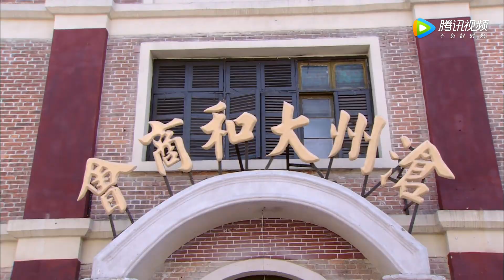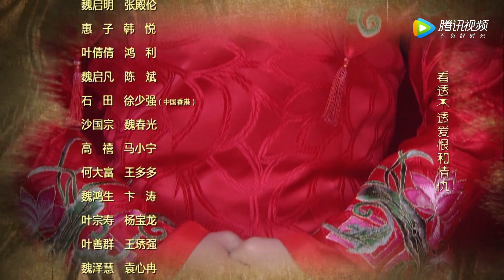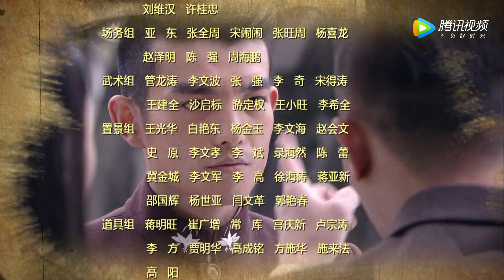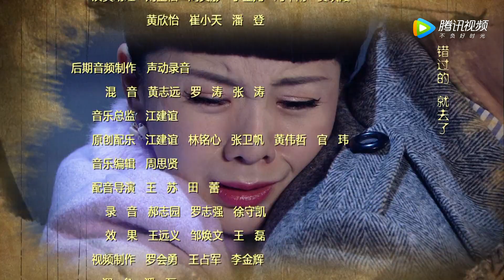【2021最新抗日剧】《奇侠大宗师》第26集 ｜朱泳腾刘恺威为保护中国的制药秘方和日本人进行了一场正义与邪恶的生死较量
导演：黄伟杰
主演：朱泳腾，刘恺威，张殿伦，鸿利
《奇侠大宗师》讲述了抗战时期，1931年日本侵占中国东北三省，东北的沦陷令全国同胞痛心不已，全国各地掀起了一场场热烈的抗日爱国思潮。在武术之乡河北沧州，神州武馆的武术宗师叶宗寿深谙民族大义，他痛恨日本侵华，一心致力于为东北抗日武装捐赠，叶宗寿独门秘制治伤灵药金创散，却不想金创散的神奇疗效引起了日本关东军的高度重视。不久后叶宗寿遭人暗杀，在丧礼上遗嘱公开，叶宗寿把武馆交给了爱徒魏鸿生，并且将金创散的药方一分为二给魏鸿生和长子叶善群。原本两家水火不容，各自拿着一半药方继续制药，只可惜药效远不如从前。日本人山本、中村勾结警察局局长杨士轩企图夺取药方，最后叶、魏两家为了守住中国人自己的药方终于团结起来一致对外，和日本人进行了一场正义与邪恶的生死较量，最终将山本击毙，中村等落荒而逃，杨士轩也得到应有的惩罚。